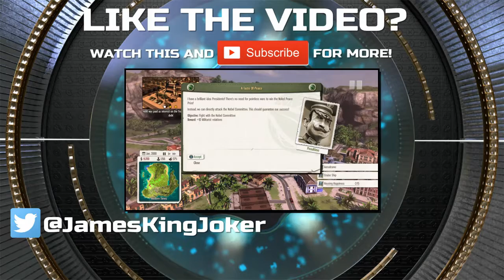Tropico 5 | Part 18 | FIRE THE MISSILE!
No more playing around! Fire those missiles! I will not be pushed around anymore. China may hate me. My own country may hate me, but they need to understand who is in charge. Me. The unstoppable Jaime Jamesien!